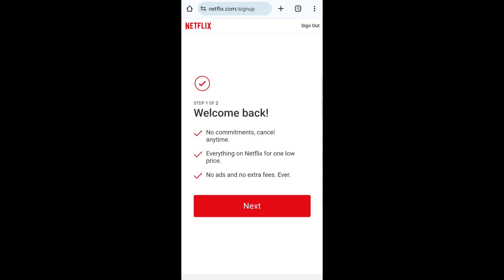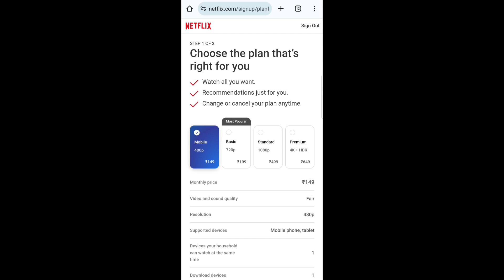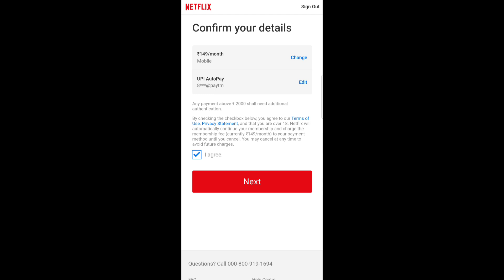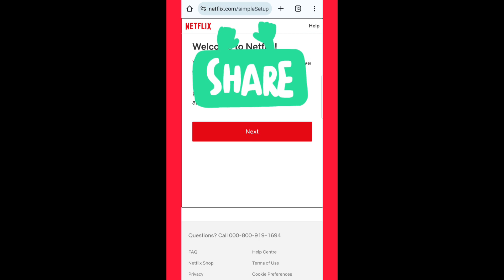😍Netflix Best Plan For Mobile | Netflix এর Subscription কিভাবে নিবেন | Netflix Best Plan 2024